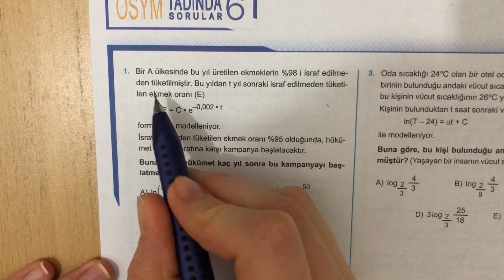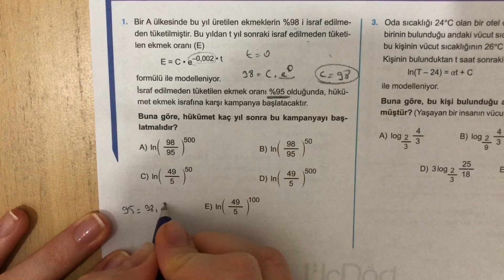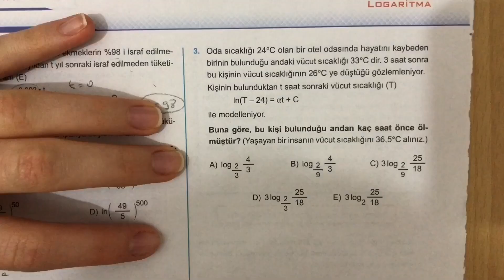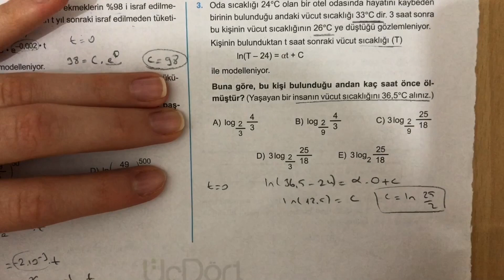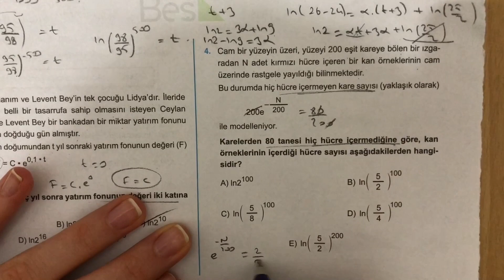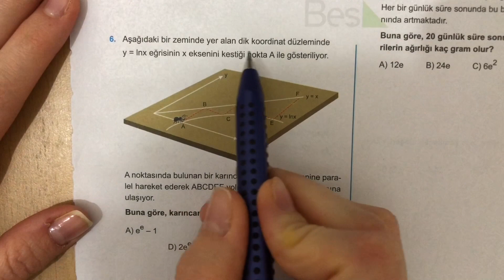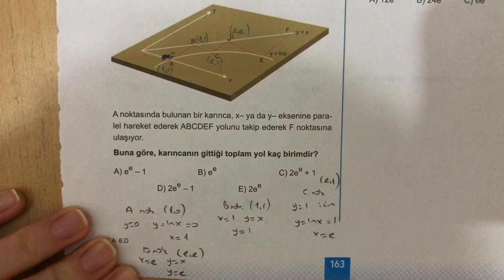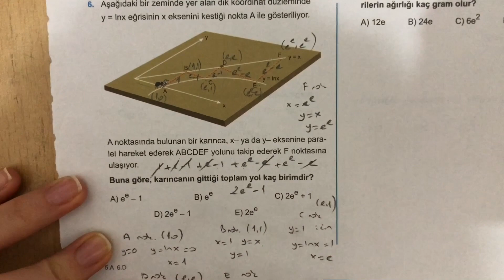345 AYT 2021 MATEMATİK LOGARİTMA ÖSYM-8 ÇÖZÜMLERİ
345 AYT 2021 MATEMATİK LOGARİTMA ÖSYM-8 ÇÖZÜMLERİ